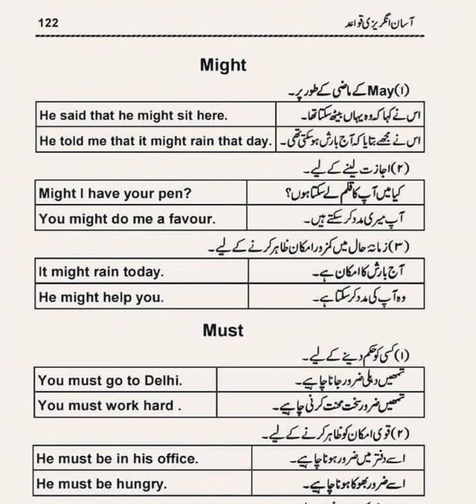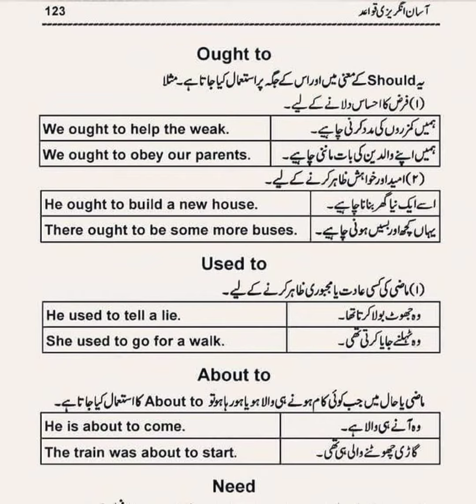English learning part-44